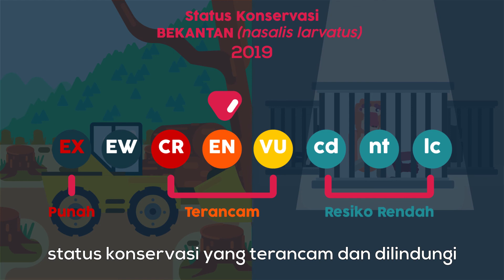Si Jantan dari Kalimantan, Motion Grafik Bekantan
The proboscis monkey (Nasalis larvatus) or long-nosed monkey, known as the bekantan in Indonesia, is an arboreal Old World monkey with an unusually large nose, a reddish-brown skin color and a long tail. It is endemic to the southeast Asian island of Borneo and is found mostly in mangrove forests and on the coastal areas of the island.

This video is for education purpose only, and part of my student project.